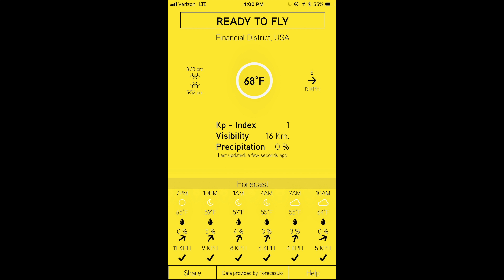DJI Mavic Video #12: Iconic views of San Francisco Bay Bridge on The Embarcadero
DJI Mavic Pro 大疆御
Apple MacBookPro 13 Touch-bar (2016)
Apple iMac27 (2019)
Apple iPhone 8Plus ，iPhone 6 Plus
Music created using Apple GarageBand, Logic Pro X
Editing software: Apple iMovie, Final Cut Pro X